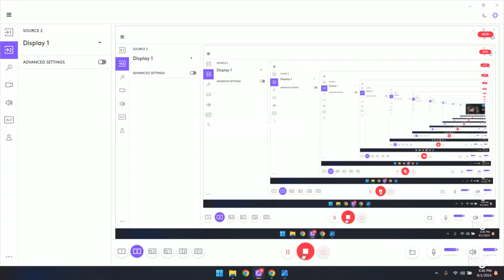Muab khoom plig rau niam tais yawm txiv 8-2-24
My videos made for education
and copyright protections.

OK